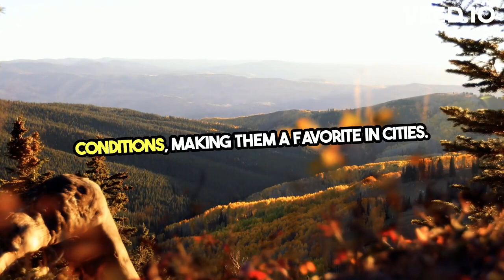Discover the Ancient Ginkgo Nature's Timeless Tale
Ginkgo biloba, commonly known as ginkgo or the maidenhair tree, is one of the oldest living tree species, with a history that dates back over 250 million years. This ancient tree is the sole survivor of the once vast Ginkgophyta division, making it a unique subject of scientific study and interest. Native to China, ginkgo biloba has been widely cultivated across the globe for its aesthetic appeal and its reputed medicinal properties. The tree is easily recognizable by its distinctive, fan-shaped leaves, which turn a bright yellow in the fall, making it a popular choice for ornamental planting.

Historical Significance
Ginkgo biloba holds a special place in traditional Chinese medicine (TCM), where it has been used for thousands of years to treat a variety of ailments. The seeds and leaves of the ginkgo tree are believed to have medicinal properties, although the focus in modern herbal medicine primarily lies on the extracts from its leaves. Historically, ginkgo seeds were used to aid digestion and respiratory conditions, among other uses.

Medicinal Uses and Health Benefits
Today, ginkgo biloba is most commonly taken in the form of leaf extract, available as tablets, capsules, or teas. It's touted for its potential health benefits, particularly in improving brain health and circulation. Key areas of interest include:

Cognitive Function and Memory: Ginkgo is widely marketed as a memory enhancer and is used to combat cognitive decline, particularly in the elderly, although scientific evidence supporting its effectiveness is mixed.
Circulation: It is believed to improve blood flow by dilating blood vessels and reducing the stickiness of blood platelets. Thus, it's sometimes used for conditions related to poor circulation, including leg pain when walking (claudication).
Antioxidant Properties: Ginkgo contains high levels of flavonoids and terpenoids, antioxidants that provide protection against oxidative cell damage from harmful free radicals.
Scientific Research and Controversy
The efficacy of ginkgo biloba in treating various conditions has been the subject of extensive scientific research. While some studies suggest potential benefits, especially in enhancing cognitive function and treating Alzheimer's disease symptoms, other studies have found no significant effect. The inconsistency in research findings means that ginkgo remains a subject of debate within the scientific and medical communities.

Safety and Side Effects
Ginkgo biloba is generally considered safe for most people when taken in moderation. However, it can cause side effects in some individuals, including headache, dizziness, heart palpitations, upset stomach, and allergic skin reactions. Because ginkgo can thin the blood, it's advised to use caution and consult a healthcare provider before taking it with blood thinners or prior to surgery.

Environmental and Cultural Impact
Beyond its medicinal use, ginkgo biloba has a profound cultural and environmental significance. The tree is highly resilient, able to withstand pollution and pests, making it an excellent urban tree. It has also been a symbol of peace and longevity, especially in East Asia, where it's revered for its ancient lineage and its ability to survive in harsh conditions.

In conclusion, Ginkgo biloba is a fascinating plant with a rich history, both as a living fossil and as a traditional remedy. While its health benefits continue to be explored and sometimes debated, its contribution to herbal medicine and its symbolic value in culture and nature are undisputed. Whether as a supplement for health or as a resilient green presence in urban landscapes, ginkgo maintains its status as a plant of significant interest and respect.